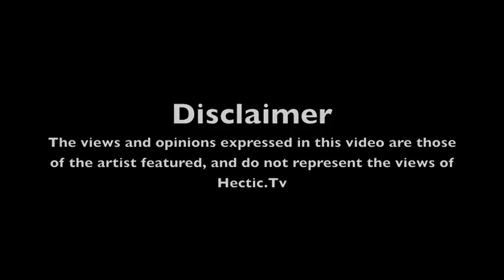Herbal T & Wibz, Street Cam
Herbal T & Wibz, Street Cam, Hectic Tv